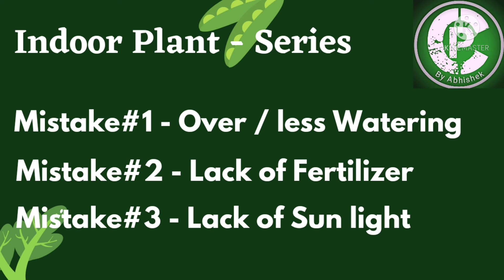Complete guide for Indoor plants care Part - 1 | Mistakes to avoid while indoor plants caring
How to take care of house plant | Indoor plants care and tips for beginners | indoor plant ideas | Areca palm care | money plant care | Tips to maintain indoor plants | House plant Care Tips.

how to take care indoor plant in India
Gardening
Gardening tips
Gardening tips for home

Watering tips for indoor plants | fertilizer for indoor plants | sunlight for indoor plant | plants